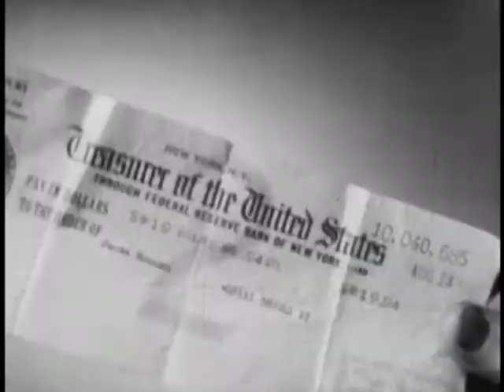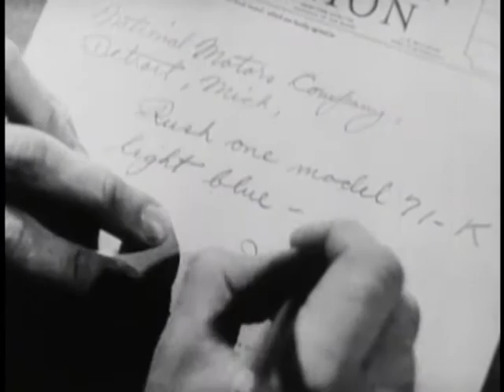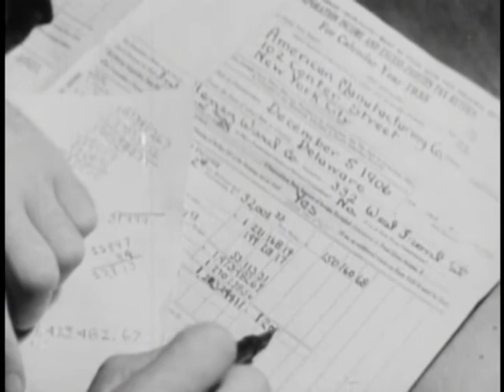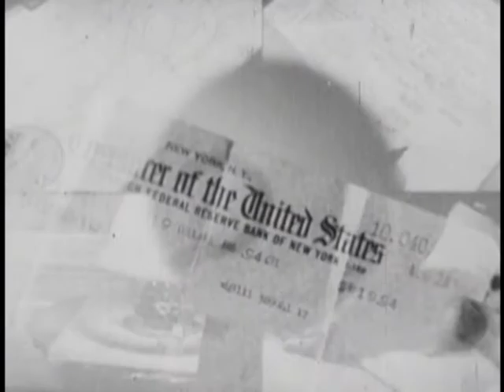Hands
Hands - FDR Presidential Library 1934 - Video 352 - From IMDB: A commercial for the Works Progress Administration. We see hands close up: working, playing, praying, whittling, and strumming. Hands use saws and hammers, lift stones, turn wheels, then write, type, apply a bandage, play a violin, use a compass, and hold a U.S. Treasury note. Hands put a shoe on a customer, shake a thermometer, and count out bills and coins into other waiting hands. A hand places an engagement ring on a finger, buys a movie ticket, and reels in a fishing line. There are multiple images repeating what we've seen. A chicken is basted; other chickens get grain. It's a national celebration.